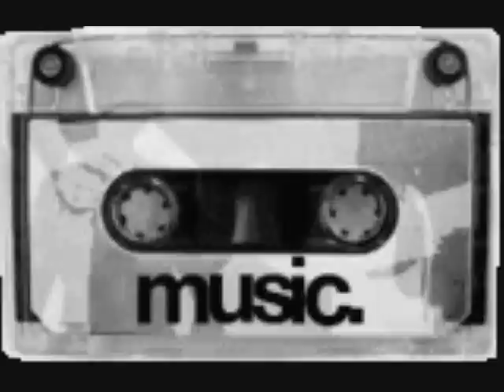MC Chris - MC Chris is Dead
"MC Chris is Dead" From his most recent album "MC Chris is Dead". Video Created By: Caleb Thomas Diehls